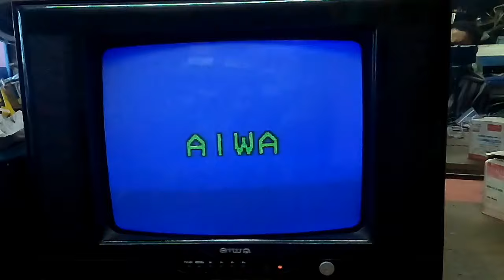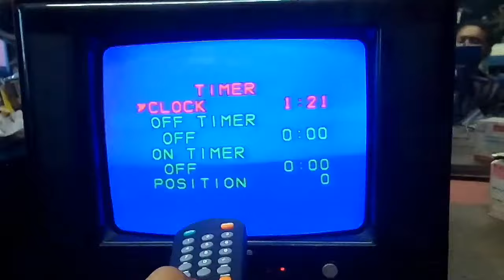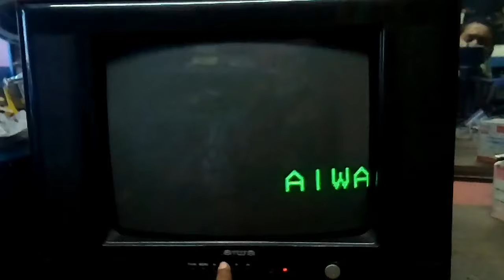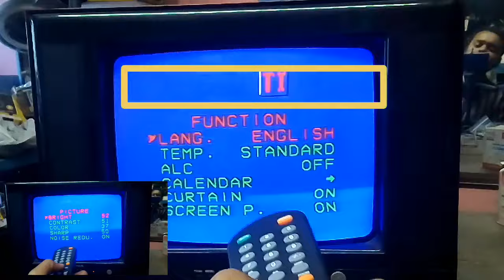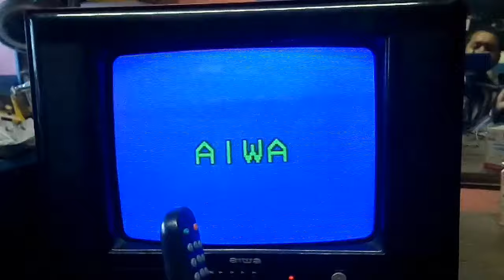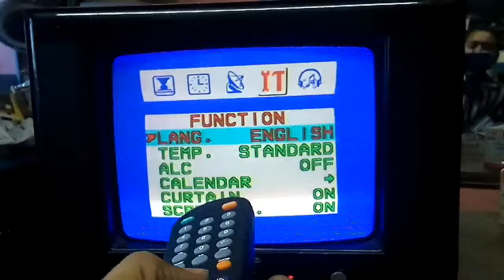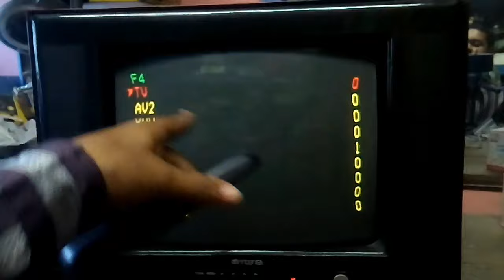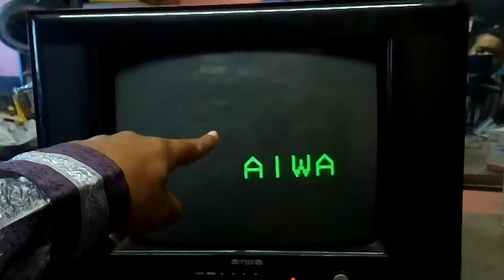Menu Icon setup & FM adding.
Actually market sanyo_PCB par a code kam karega.
possessor used - 8873CPANG6HV9.
ETC IC PCB PAR A CODE KAM KAREGA.